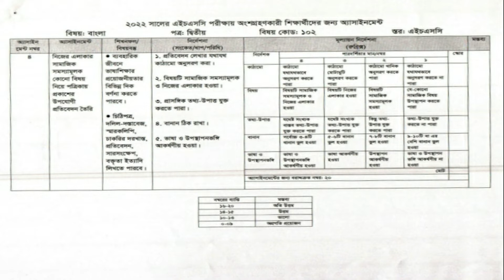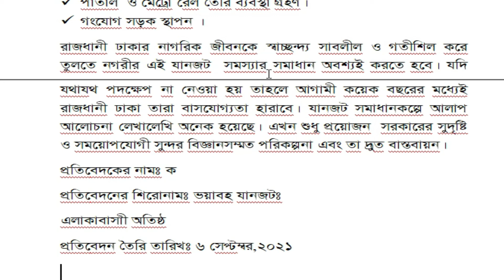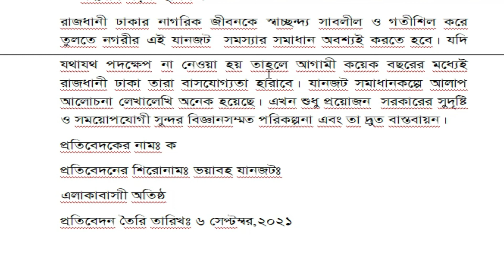HSC 2022 Class 11 Assignment 8th Week Bangla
HSC 2022 Class 11 Assignment 8th Week || 8th Week Assignment Class 11 | Class 11 8th week assignment

HSC 2022 Class 11 Assignment 7th Week || 7th Week Assignment Class 11 | Class 11 7th week assignment

HSC 2022 Class 11 Assignment 6th Week || 6th Week Assignment Class 11 | Class 11 6th week assignment

HSC 2022 Class 11 Assignment 5th Week || 5th Week Assignment Class 11 | Class 11 5th week assignment

4th Week Assignment Class 11 || HSC 2022 Class 11 Assignment 4th Week || Class 11 4th week assignment || assignment class 11 bangla 2021 || bangla assignment class 11 || HSC 4th Week Bangla Assignment Solution 2021 || এইচএসসি ৪র্থ সপ্তাহের বাংলা এসাইনমেন্ট ২০২১

HSC Assignment 2021 || HSC Assignment Bangla Answer || HSC Bangla Assignment Solution || HSC Assignment 4th Week || এইচএসসি এসাইনমেন্ট ৪র্থ সপ্তাহ‌ ২০২১

8th week assignment class 11
english assignment class 11
7th week assignment class 11
assignment
assignment answer
assignment solution
assignment 2021
hsc assignment
hsc assignment-8
এইচএসসি এসাইনমেন্ট
৫ম সপ্তাহের এসাইনমেন্ট উত্তর
assignment answer